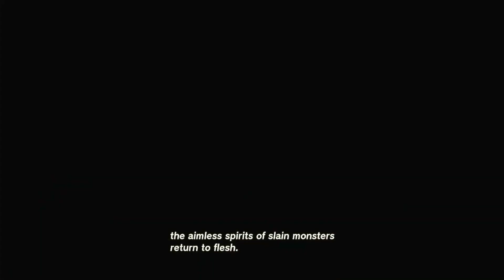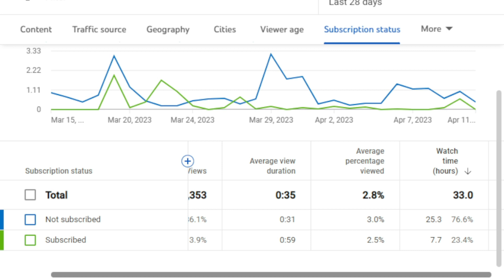Legend of Zelda Tears of the Kingdom part 51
I review of Legend of Zelda Tears of the Kingdom